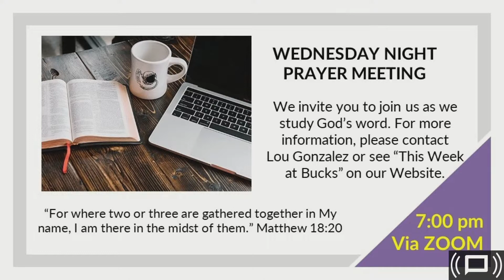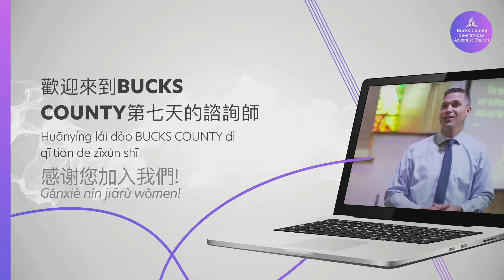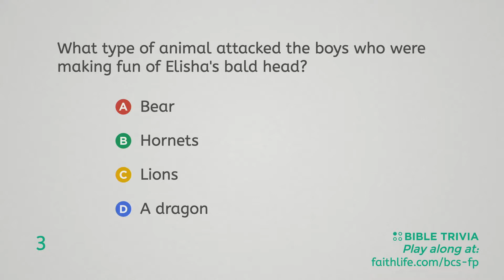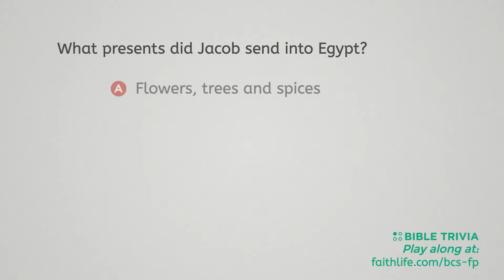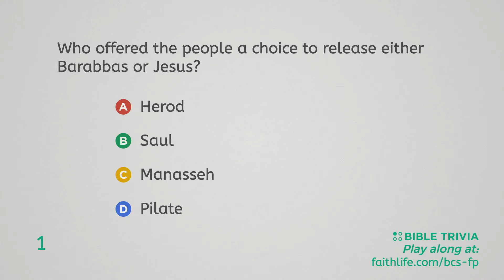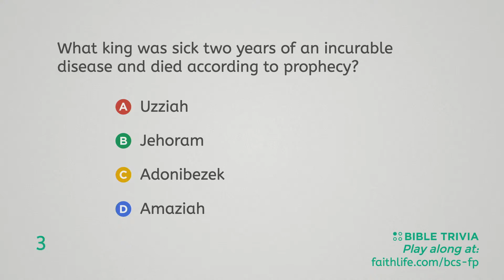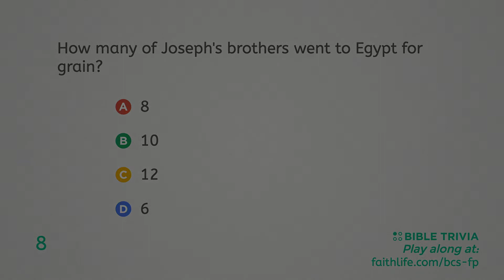"No Root, No Shoot, No Fruit" - Denise Reinwald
Join us LIVE today in song, worship, praise, & worship and an encouraging message from Denise Reinwald entitled "No Root, No Shoot, No Fruit". Enjoy the service and prepare to receive a blessing with your name on it! Remember to share the service with everyone you know!